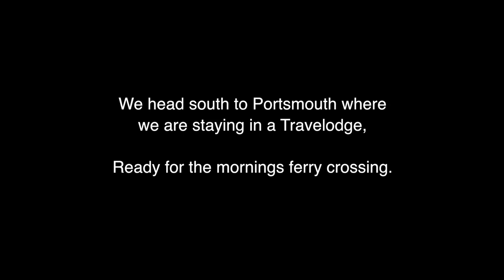Normandy D-Day Motorcycle Tour : Episode 2 (Boarding Brittany Ferries to Caen Normandy)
Our Band of Brothers, 101st Airborne & Easy Company journey: Episode 2 - Day 1 of our Normandy D-Day motorcycle tour, Bear 7 Piggy meet in Stoke-On-Trent and then ride sought to meet the Motourev team. After a chat we ride together to Oxford where we meet Alby & Escobar and then start our final drive south to Portsmouth where we spend the night in a Travelodge before the next mornings ferry crossing to France